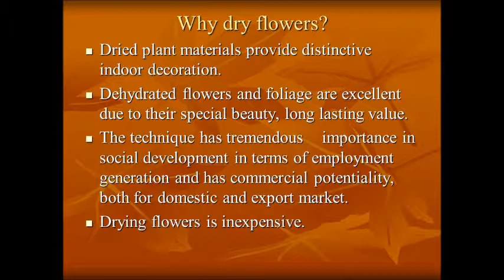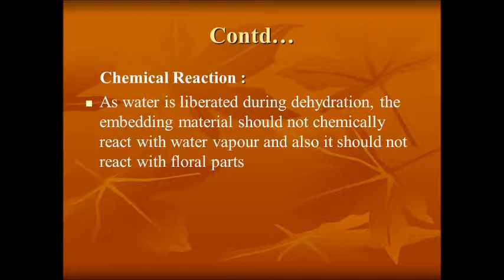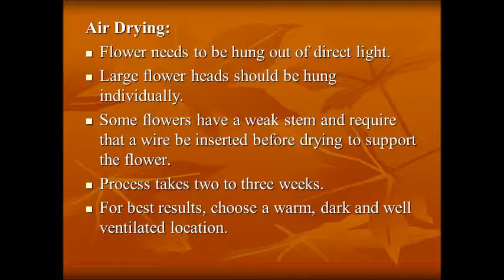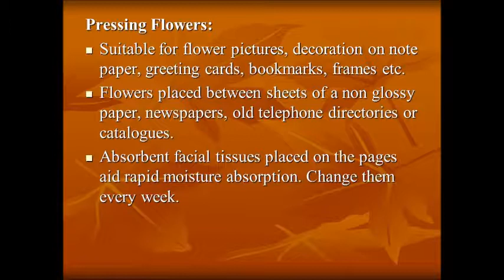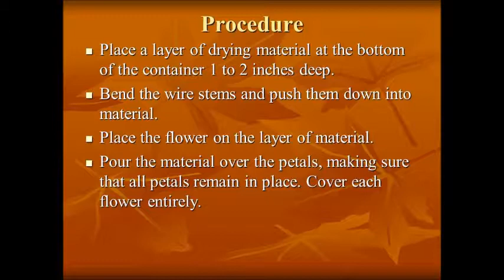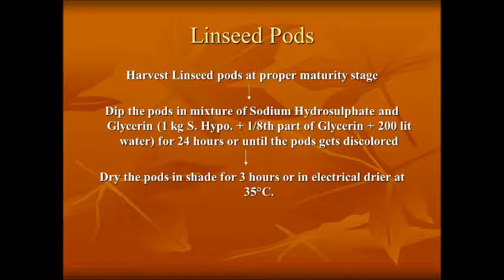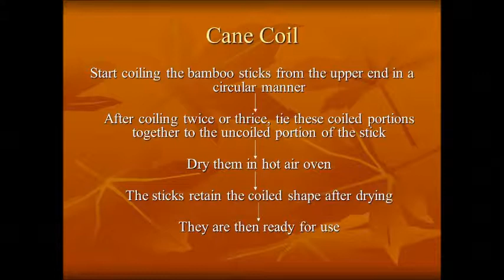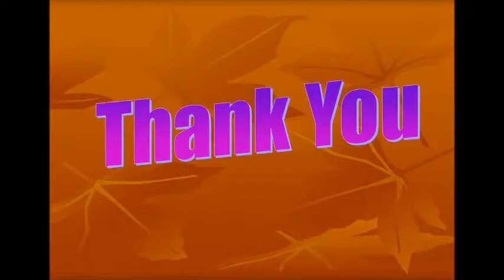Dry Flower Artwork for the first time in India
This video shows complete process of how to dry flowers and use them for artwork.